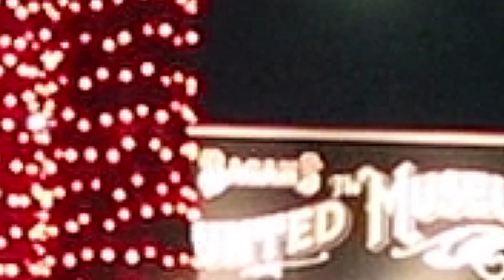Ghost hunting in Las Vegas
Vlog #258

My friend Matt and I going for a flashlight tour in Zak Bagan`s Haunted Museum.

"Las Vegas Foodies"

Just search "Las Vegas Foodies" on youtube!